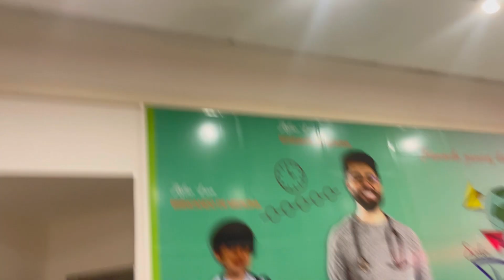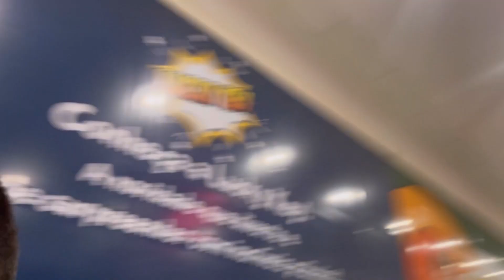CORRIDA MALUCA JHESSY E PEDICINO QUEM PERDE TEM QUE BEIJAR